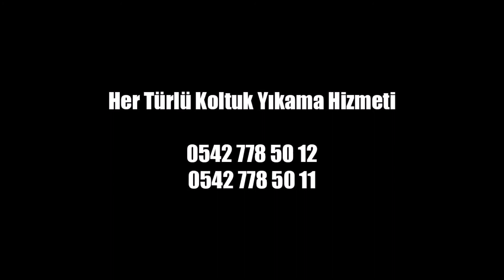Üstünöz Koltuk Yıkama Hizmetleri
Ankara'nın her bölgesinde koltuklarınız ve yataklarınız buharlı olarak yerinde yıkanır. Antibakteriyel koltuk ve yatak yıkama hizmeti Üstünöz'de.